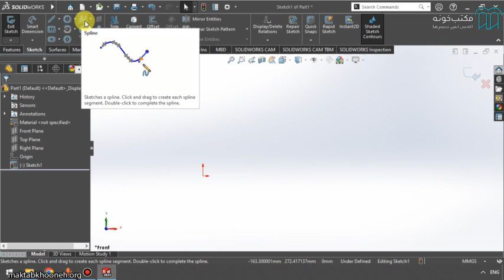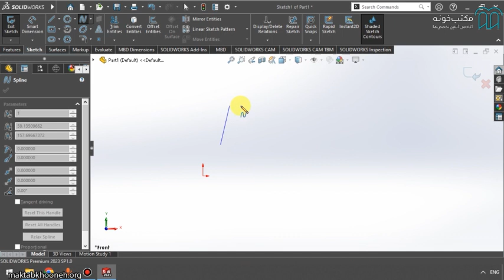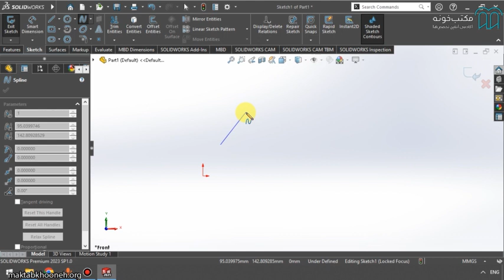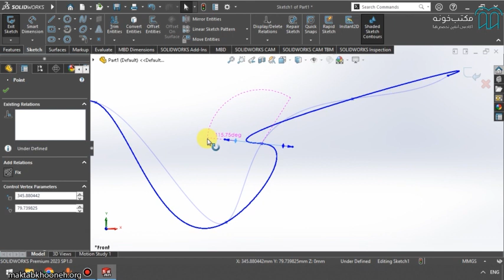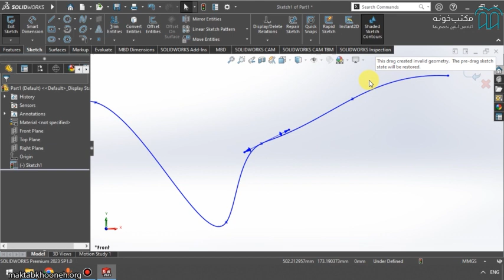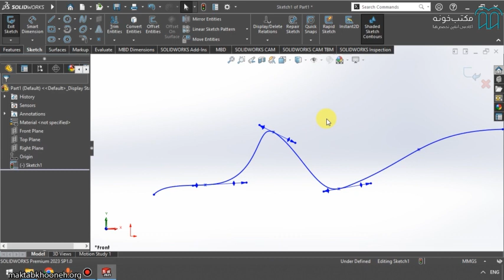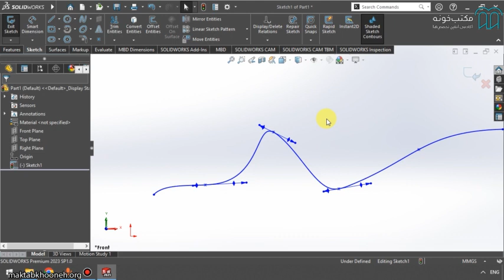آموزش Solidworks قسمت ۱۴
نرم‌افزار Solidworks در طراحی صنعتی و طراحی مکانیکی بسیار پرکاربرد است و در عین پیشرفته بودن یادگیری آن بسیار آسان است. با استفاده از نرم‌افزار سالیدورک، کاربران می‌توانند مدل‌های سه‌بعدی از قطعات مکانیکی را طراحی کرده و نقشه‌های استاندارد طرح خود را در محیط طراحی سالیدورک ایجاد کنند. همچنین، این نرم‌افزار با استفاده از نرم‌افزارهای COSMOS امکان آنالیز مهندسی قطعات طراحی شده را نیز دارد.

استاد: عباس محمدی

برای مشاهده آموزش Solidworks در مکتب‌خونه از طریق لینک‌ زیر وارد شوید